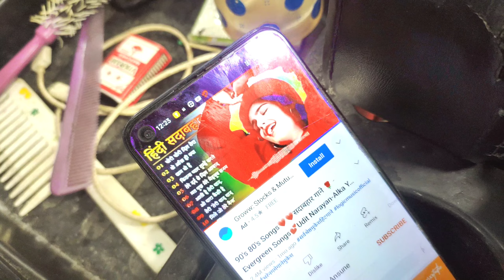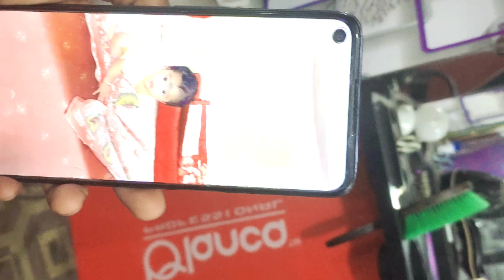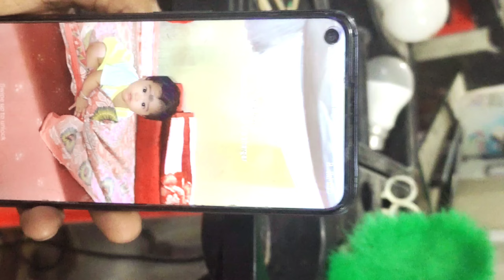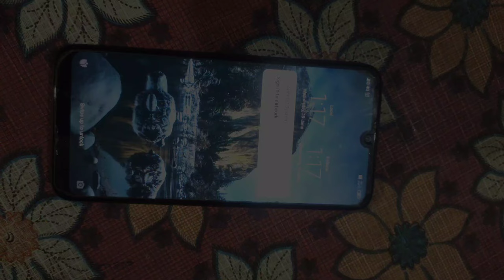Eid al fitr ৰ বাবে ৰাতি ১ বজাত চুলি কটিব লগা হল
eid al fitr vlogs,

eid al fitr 2023 vlogs,

23 2023 eid al-fitr simple vlogs,

eid ul fitr best video,

eid al fitr prayer full video,

eid al fitr india,